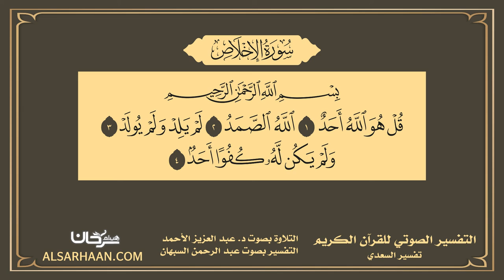112 التفسير الصوتي للقرآن الكريم سورة الإخلاص